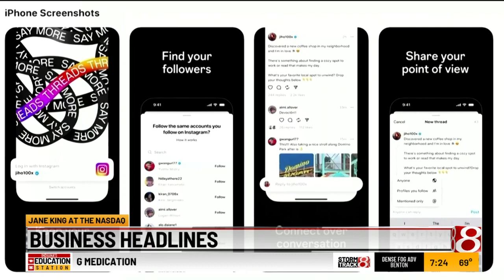Friday's business headlines